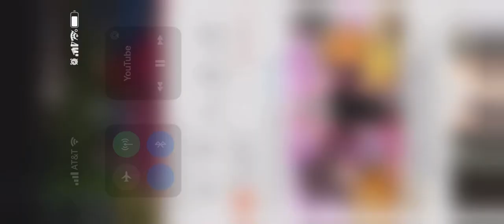January 8, 2023